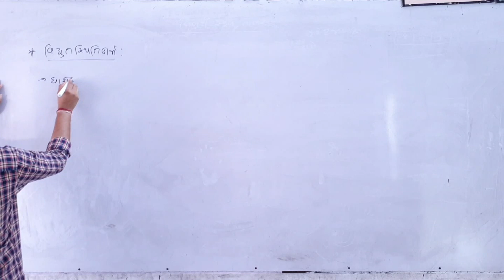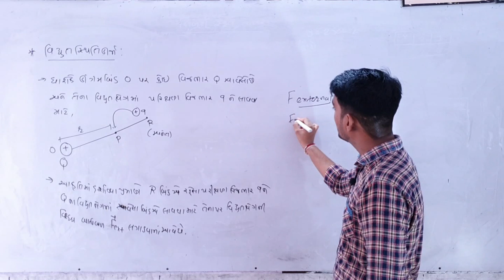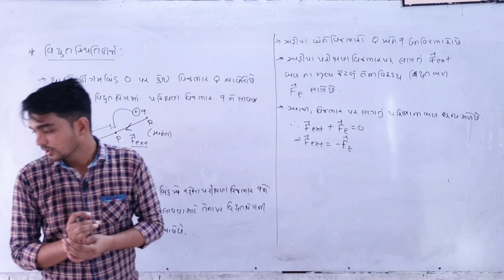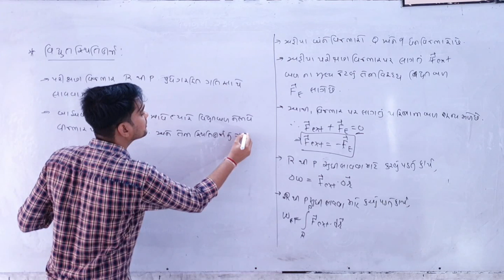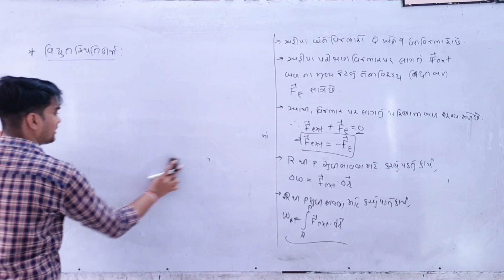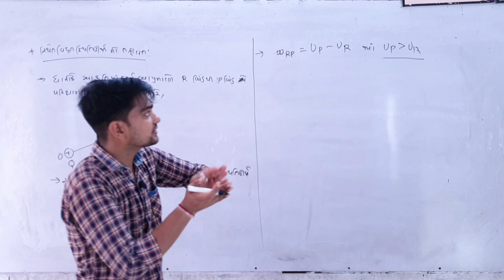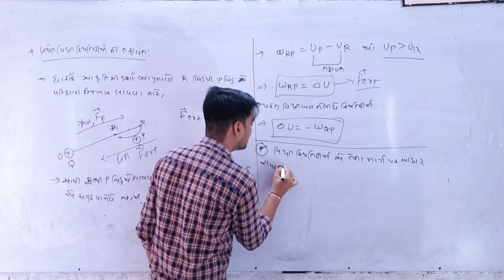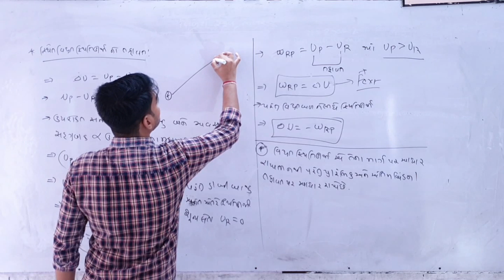12th Physics in Gujarati | પ્રકરણ - 2 | લેક્ચર 19 | by અલ્પેશભાઇ સર | Liberty School,Bhabhar